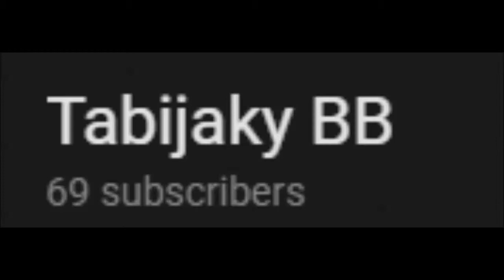Shenanigans Season 6 : GTAV again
Intro Animator:
Jender

Intro Font:
JACK FROST